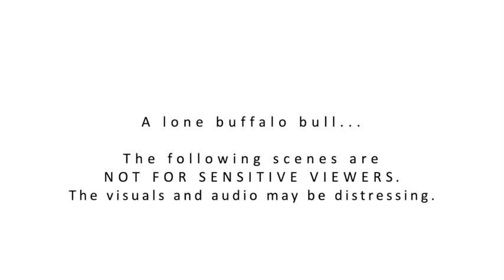Lion Pride Attacks and Brings Down Cape Buffalo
La National Geographic Society utilise le pouvoir de la science, de l'exploration, de l'éducation et de la narration pour éclairer et protéger les merveilles de notre monde.

À propos de Nat Geo Wild :

National Geographic Wild est un endroit pour tout ce qui concerne les animaux et pour les amoureux des animaux. Faites un voyage à travers le règne animal avec nous et découvrez des choses que vous ne connaissiez pas auparavant, ou redécouvrez vos animaux préférés !
funny dogs
funny cats
dogs
funny video
funny animals
try not to laugh
cats
best of 2022
funny pets
cute
puppies
cute animals
funny animals life
compilation
funny dog videos
funny dog
funny cat videos
pets
cat
cute pets
funny
funny pet videos
cute dogs
cat videos
kittens
funny animal videos
funny videos
animals
cute cats
dog videos
funny cat
dog
funny animals club
horse
wow
best animals
cats compilation
funny cats compilation
best animals 2022
4k video
cute puppy
funny kitten
relax 4k
animal
animals video
puppy
cats and dogs
stress relief
tiktok animals
wow animals
funny videos 2022
life funny pets
funniest video ever
top of 2022
relax music
relaxing
best animals videos
best
no swearing
funny animal videos that will make you pee your pants
relaxing music
african wildlife
sleep music
best dogs
best cats
funniest animals
wildlife
animal videos
4k
laugh
african animals
africa 4k
relaxation film
animal film
animals 4k
4k relaxation
4k nature
wild animals
4k videos
video 4k
wild life video
african landscape
explore africa
african scenery
wild nature
cute cat videos
cute cat videos try not to laugh
cat sounds
cat sounds youtube
cat sounds youtube video
funny dog videos try not to laugh
cat memes
cat videos funny
2022
parrot talking
funny horses
smiling dog
cat memes funny
best cat memes
cute and funny cat videos
catmems
animal squad
husky
pug
tiktokcats
dank cat memes
cute dog
animals international
4k video ultra hd
kids
funny puppy
4k video 60fps
4k tv test
horse videos
4k animals
baby animals
cute videos
calming music
cute animal
meilleur animal drôle
paras hauska eläin
ಅತ್ಯುತ್ತಮ ತಮಾಷೆಯ ಪ್ರಾಣಿ
최고의 재미있는 동물
bestes lustiges tier
החיה המצחיקה הטובה ביותר
funny animal video.
the animals
cute baby video
africa
birds
bedtime
bedtime music
background music
nature documentary
elephants
zebras
african
dogs playing
kitten
corgi
baby dogs
golden retriever
dog squad
funny dog compilation
funny compilation
funny dogs compilation
funny pet compilation
funny video 2022
trips to africa
4k ultra hd
dog food
puppy dog
gorilla
смешные коты
puppy dog pals
bear
4k hdr
bull
4k 60fps
aquarium 4k
scary animals
scary animal encounters
caught on tape
aquarium relax
aquarium
underwater
aquarium video
fish
coral reef
relaxing aquarium
4k ocean video
4k aquarium video ultra hd
sea
dogs funny
собаки
смешные животные
приколы с котами
коты
animal encounters
happy dog
caught on camera
my dog
creatures
dogs barking
amazing
dogs howling
dog funny videos
watch dogs
dog sounds
natural
snow dogs
dog barking
dog training
kucing lucu
pawzam dogs
śmieszne koty
katzenvideos
lustige tiere
lustige videos
猫犬
面白い動画
웃긴 영상
all dogs
all dog
dogs are the best
dogs are the best they make you laugh
고양이
cachorros engraçados
wildlife documentary
gatos engraçados
animais engraçados
perros graciosos
animales graciosos
newborn
small
cub
dog are the best
for children
for kids
60 fps
piano music
baby videos
gatos graciosos
ultra hd
cute moment of the horses
reunion
4k aquarium
videos
anjing lucu
coral reef video
ocean
sea turtles
dolphins 4k
ocean reef 4k
video lucu
duckling
beautiful nature
relaxing video
scenic relaxation film with calming music
nature scenery
stress relief music
peaceful music
aerial drone
nature film
scenic scenes
drone footage
young animals
wild babies 4k
wild animals 4k
relaxation channel
scenic relaxation film
lion cubs
baby giraffe
baby elephant
bear cubs
baby deer
amazing scenes of animals
botsw
savuti
chills
top15s
top 15s
chills narrator
top 15
top 10
top 5
list
lists
countdown
real or fake videos
scary
creepy
scariest videos
scary videos
rhino
black bear
grizzly bear
pets town
funny pet reaction
dog reaction
cat reaction
funny pets reaction
funniest cat
try not to laugh pets town
funniest pet video of the week
8k
8k animal
8k 60fps hdr
dolby vision
name of animals
funny cats and dogs' reaction
funniest cats and dogs
8k 60fps hdr10+
8k birds
nothing phone 1 review
birds chirping
8k tv demo
most beautiful animals in the world
4k tv review
qled tv
4k tv

tick tock
funny tiktok dogs
dog tiktok
cute dogs videos